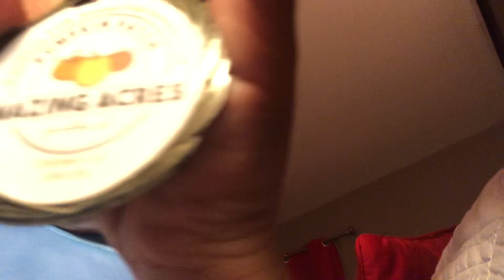Me saying thank you for being so nice 👍🏻